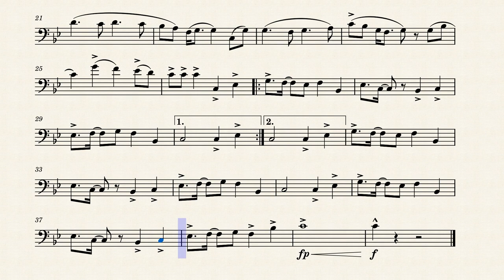Splatoon 3 - Anarchy Rainbow, Arr. for Trombone/Euphonium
This is a trombone/euphonium arrangement of Splatoon 3 - Anarchy Rainbow